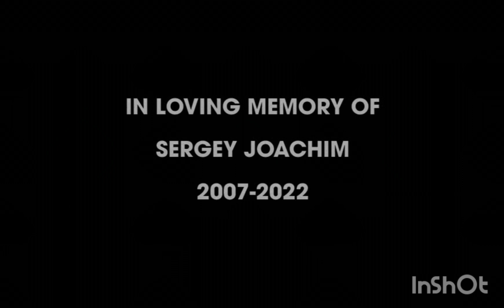The Watanabe Show 2 had been RELEASED!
I decided to use a 'Stranger Things' intro maker since it'd my favorite show!

Watanabe Show (2022)
Watanabe Show 2 (2023)
Watanabe Show 3 (2024)
Watanabe Show 4 (2025)
Watanabe Show 5 (2026)